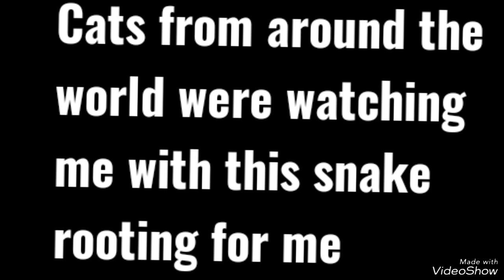8ft snake returning for more eggs. (Warning sensitive content) At 3:06 see how long it was.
Look on video at 3:06 you can see it enter fence&see how long it is

I put repeats in so you could see the large snake at the distance going in the gate as I tried to meet it on the other side. If you look in the distance of my repeat clips you can see how long the snake is